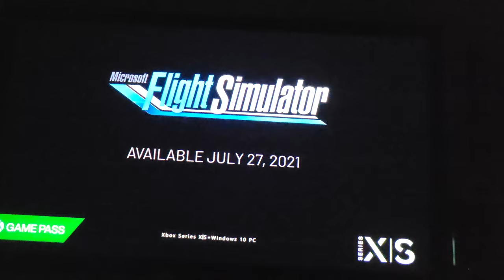Epson 5040UB Flight Simulator Xbox trailer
My channel primarily focuses on projectors and other display technology and the content that goes on them including TV, movies and gaming.

Here are some specs of the various things on my channel:

Home Theater: Epson 5040UB projector
 that is ceiling mounted with a Chief RPA357 mount, Denon AVR S720W, HTD level 3 front and side surrounds,  Chane A1.4 speakers rear, Hsu VTF-15H mk2 subwoofer, Visual Apex 135” screen

Gaming PC: AMD Ryzen 3700X, MSI MEG Unify system board, 32GB TForce 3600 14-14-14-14 memory(4X8),  EVGA 3080 FTW3 Ultra, Logitech G502 mouse, IKBC MF108 keyboard
2X480mm HardwareLabs GTS radiator, D5 pump